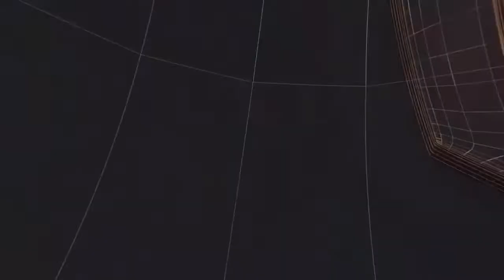तेजम - नाचनी में हुआ रामलीला का आगाज II TODAY24 NEWS CHANNEL 24x7 II